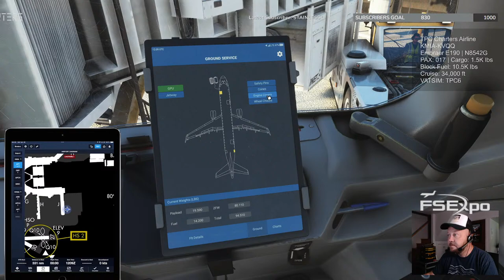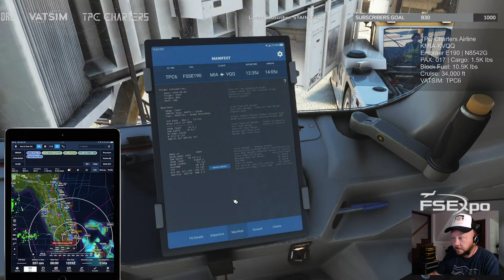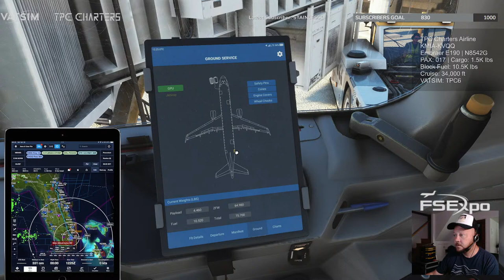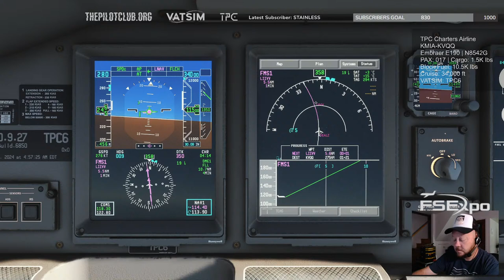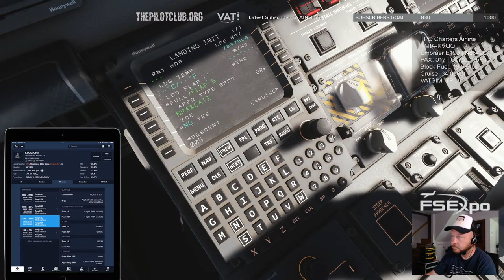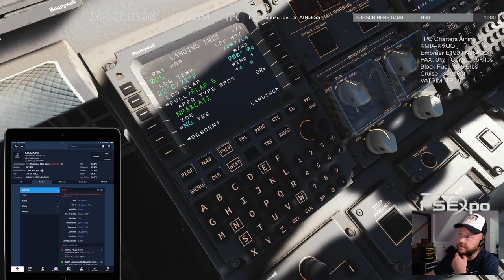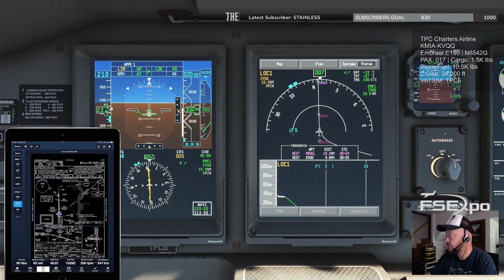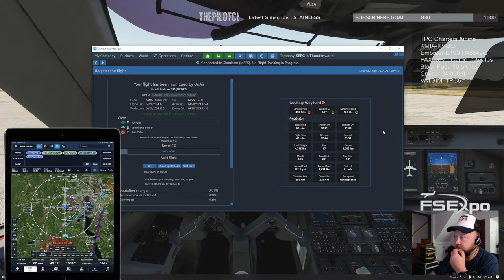KMIA-KVQQ | Embraer E190 | TPC Charters Airline | VATSIM: TPC6 | MSFS2020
FS2020.
FSS Embraer E190.
OnAir
Toolbar Bushback

GPU: NVIDIA GeForce RTX 2080 SUPER
CPU: Intel(R) Core(TM) i7-10700K CPU @ 3.80GHz
Memory: 32 GB RAM (31.92 GB RAM usable)
Current resolution: 2560 x 1440, 144Hz